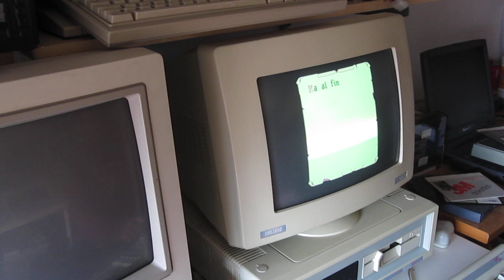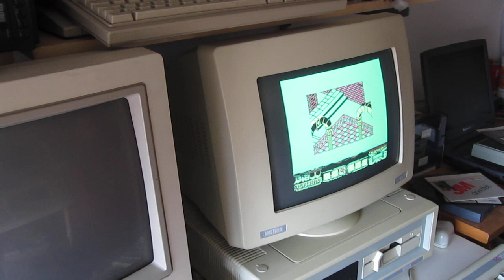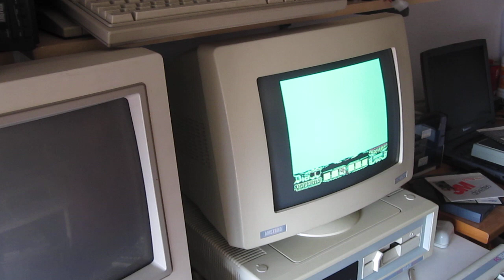Huevo de pascua en la Abadia del Crimen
Version en HD del huevo de pascua en el juego Abadia del Crimen, en donde si tenias una copia pirata del juego, en la iglesia, en vez de cantar el 'ave maria' sonaba una voz 'pirata pirata pirata...'.

Version completamente integra y sin editar :)